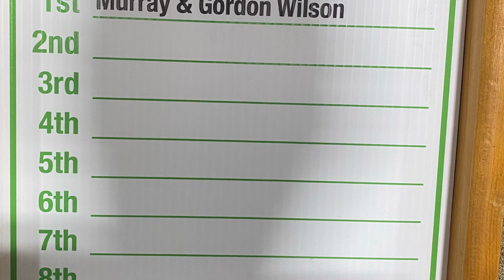Lyle Murray Wilson